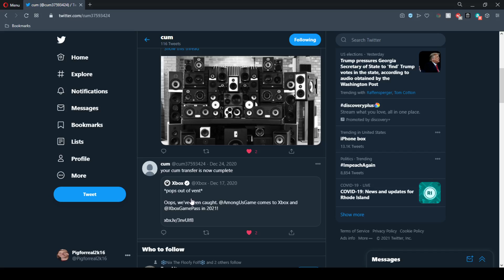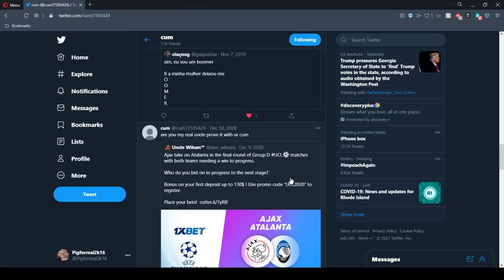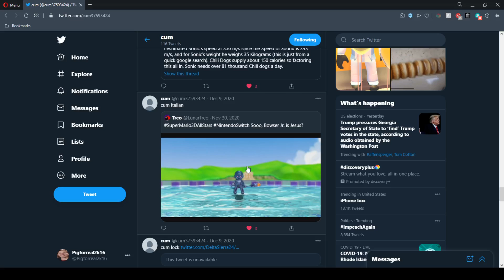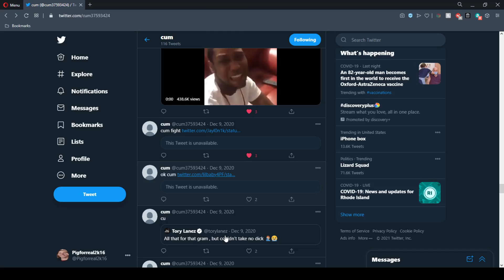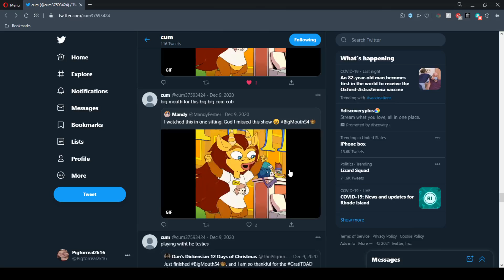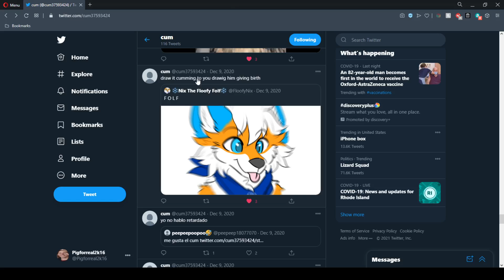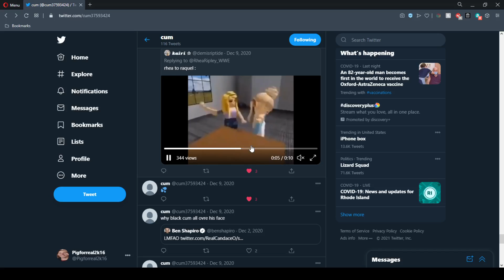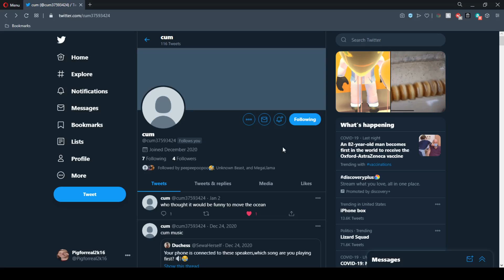The best Twitter account to ever exist